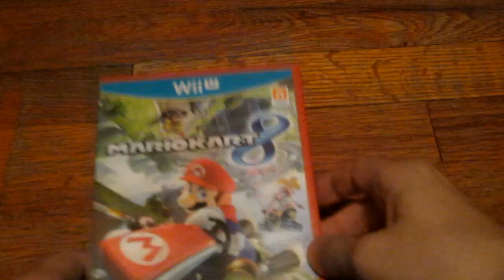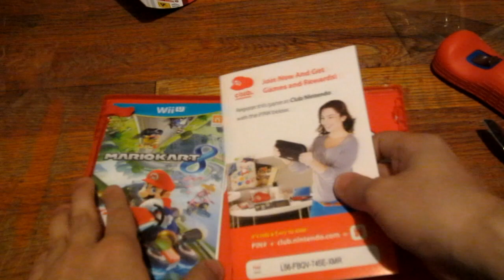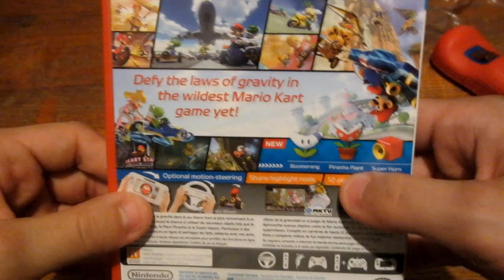Unboxing Mario Kart 8 (Wii U)